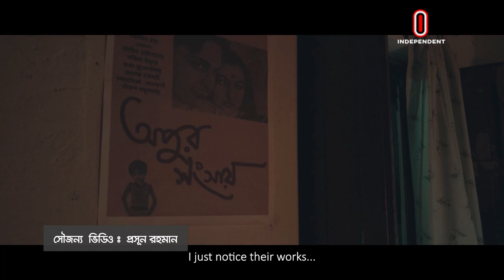‘প্রিয় সত্যজিৎ’ সিনেমা দিয়েই কিংবদন্তী চলচ্চিত্রকারকে শ্রদ্ধাঞ্জলি || Dear Satyajit || I View EP 26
বিংশ শতাব্দীর অন্যতম শ্রেষ্ঠ চলচ্চিত্র নির্মাতা সত্যজিৎ রায়ের জন্মশতবর্ষে তাঁর প্রতি শ্রদ্ধাঞ্জলি নিবেদন করেছেন প্রসূন রহমান । নির্মান করেছেন ‘প্রিয় সত্যজিৎ’ চলচ্চিত্র । জীবন ঘনিষ্ঠ চলচ্চিত্র নির্মাণে গত ৫০ বছর ধরে যারা চর্চা করে যাচ্ছেন তাদের বেশিরভাগেরই আদর্শ সত্যজিৎ রায়। সেই প্রিয় সত্যজিৎকে নিয়ে ‘প্রিয় সত্যজিৎ’  সিনেমা দিয়েই নির্মাতার এই শ্রদ্ধাঞ্জলি। অভিনয় করেছেন আহমেদ রুবেল।
ইনডিপেনডেন্ট টেলিভিশনের আই-ভিউ তে আজকের অতিথি ‘প্রিয় সত্যজিৎ’ সিনেমার নির্দেশক প্রসূন রহমান এবং অভিনেতা আহমেদ রুবেল। কথা বলেছেন সিনেমার নানা বিষয় নিয়ে … …

Program Name:                   I VIEW

Creative  consultant:          Fazlul Kabir
                                               Arnab Sanyal

Guest:                                   Prosoon Rahmaan,
                                               Film director and writer,  Dear Satyajit

                                               Ahmed Rubel
                                               Actor

Presenter :                          Mitali Das

Videographer:                      Md. Saju
                                               Bappy Sen
                                               Md. Mokbul Hossain Siddique

Editor:                                    MD. Tajedur Rahman
                                                Roni Barmon

Title Animation:                   Abu Ahmed
Graphics:                              Independent Graphics Team

Make up:                               Masud Rana
                                               MD Akash
                                               Jhorna Rani Mazumdar

Video Courtesy:                   Prosoon Rahmaan
                                                imation creator

Program Research
design and Coordination:     Mitali Das

Associate Producer:             Mahfuzur Rahman

Producer:                                Etam Hassan